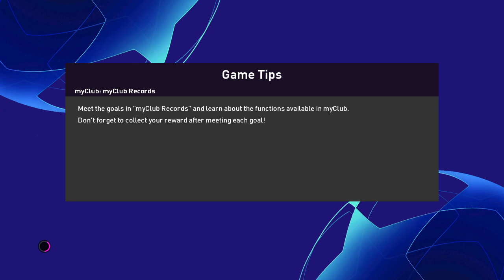eFootball PES 2020 063 COSENZA 2 LEGENDS 31 yo BERGKAMP and 39 KAKA joined